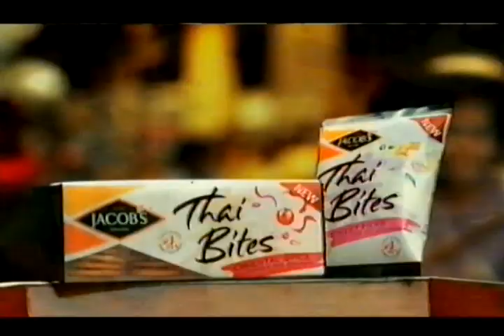Jacobs Thai Bites 'British Accent' TV Advert - 2002